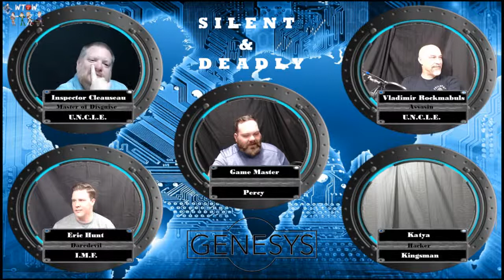Silent and Deadly: Episode 1 of a (FFG) Genesys Homebrew RPG Actual Play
Silent and Deadly: Episode 1 of a Genesys Homebrew RPG is a slapstick spy vs. spy style game that is a new part of our summer lineup.  You never know what will happen at the table with this cast of characters.

Our Group of Spys meet up to learn of a new threat, or maybe an old one from each of their past, but as is the case with every good spy show, something is just not right about this place.

You will get a reply as one of our early followers.  If you do, you will have access to our Star Wars, D&D, Legend of the Five Rings, and other one-shot material as they come up as well as our live streaming content.  Who knows maybe you will be one of the lucky ones we pick to play with us every during our live stream.

Silent and Deadly: Episode 1 of a Genesys Homebrew RPG  Actual Play